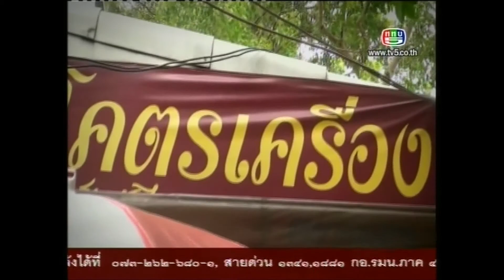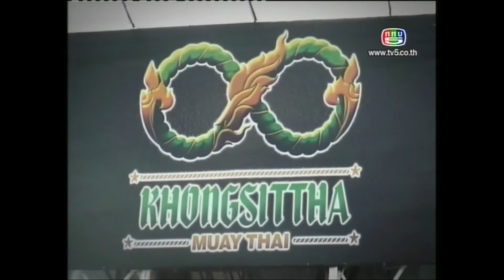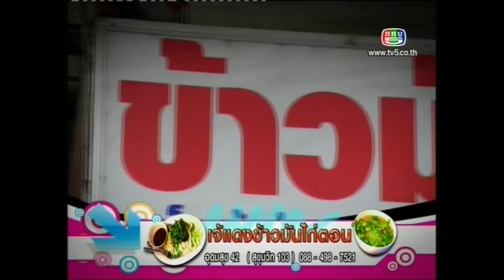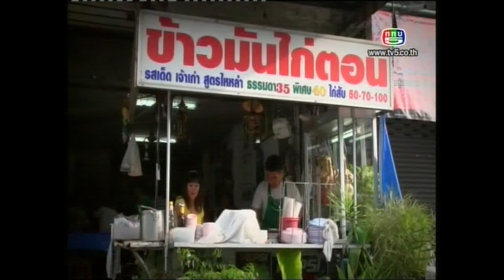รายการ โมเดิร์น ไลฟ์ 6 07 56 1/3